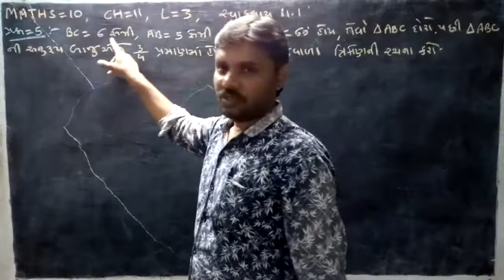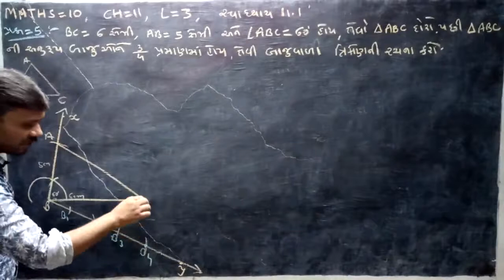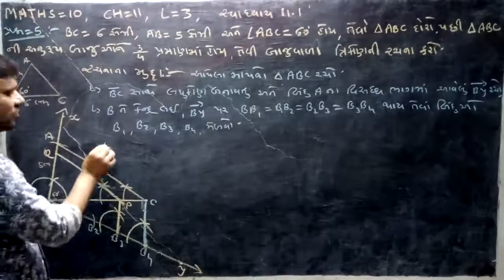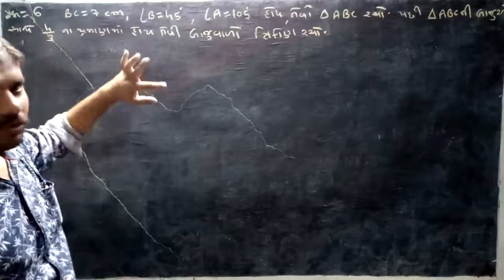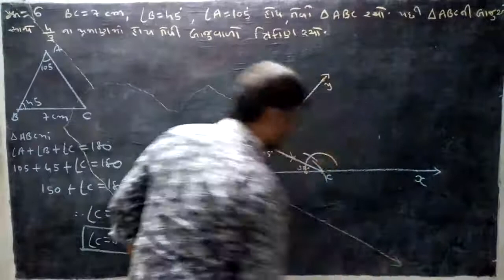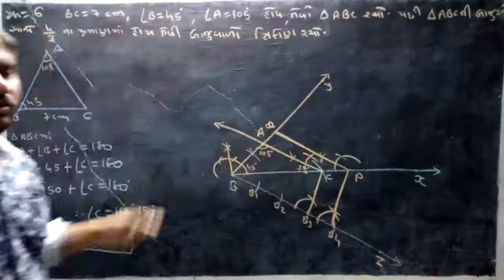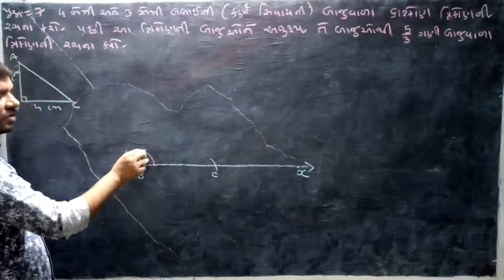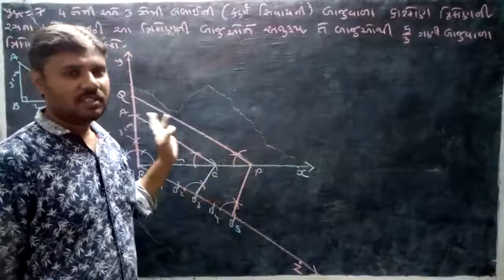Maths-10, ch-11, lecture-3